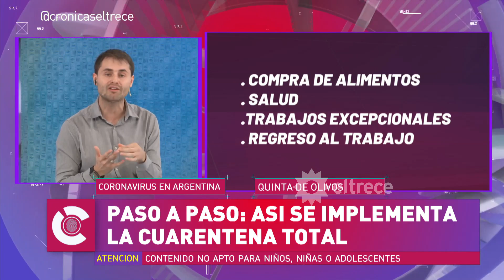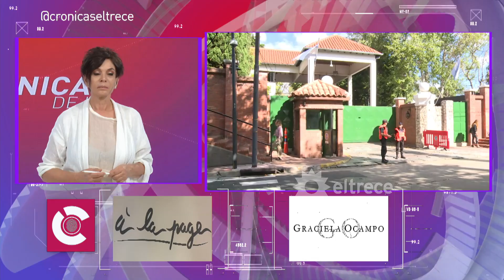Crónicas de la tarde - Programa 19/03/2020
Programa emitido el jueves 19 de marzo de 2020 en eltrece.